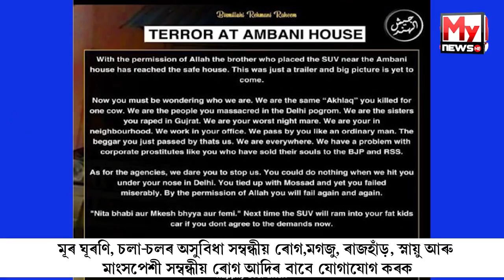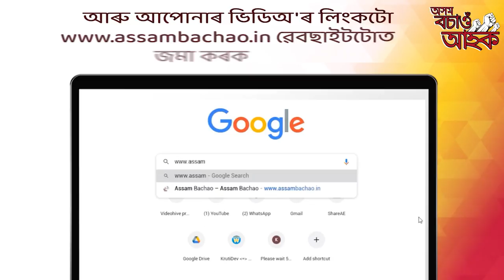আম্বানিৰ ঘৰৰ সন্মুখত গাড়ী ভৰ্তি বিস্ফোৰক ৰখাৰ দায়িত্ব স্বীকাৰ সন্ত্ৰাসবাদী সংগঠনৰ